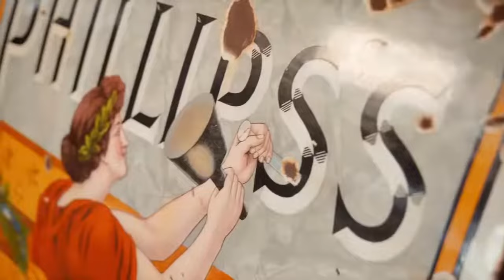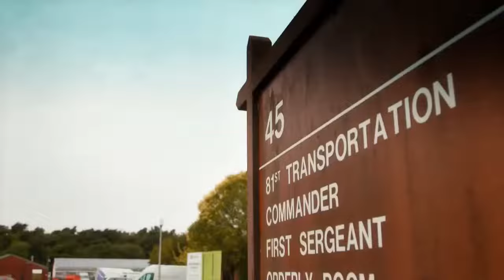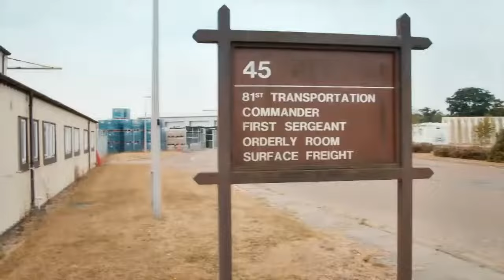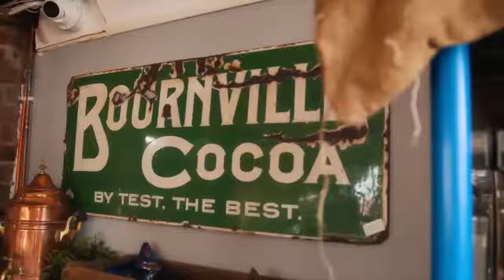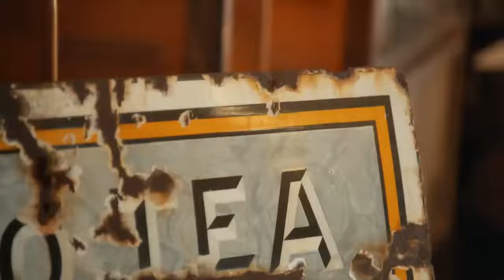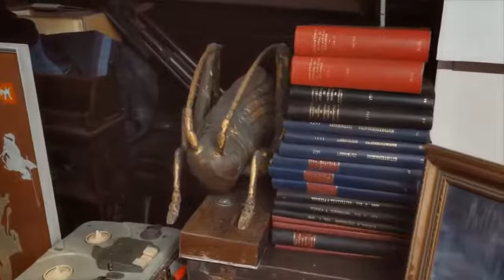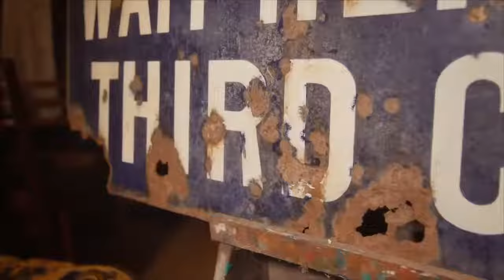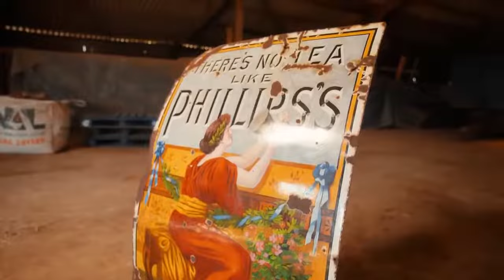Salvage Hunters S17E11